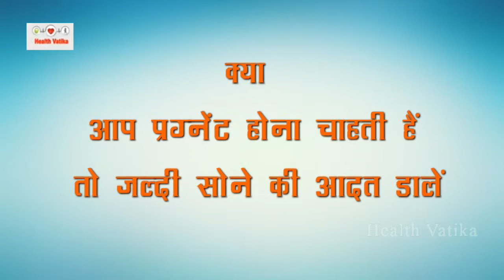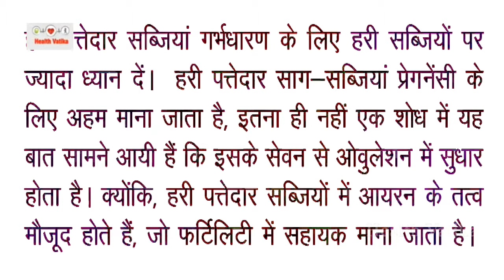क्या आप जल्दी प्रेगनेंट होना चाहती है तो जल्दी सोने की आदत डालें_how to pregnant fast and naturally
7 Tips for Getting Pregnant Faster
Get to know your cycle. How much do you know about your menstrual cycle? ...
Don't worry about the best positions for getting pregnant. ...
Stay in bed right after intercourse. ...
Don't overdo it. ...
De-stress any way you can. ...
Live a healthy life.

i need to get pregnant this month,
how to make a woman pregnant after marriage,
how to get pregnant quickly and naturally within 2 months,
natural remedies to get pregnant fast,
how to get pregnant fast with twins,
how long should you keep sperm inside to get pregnant,
old tricks to getting pregnant,